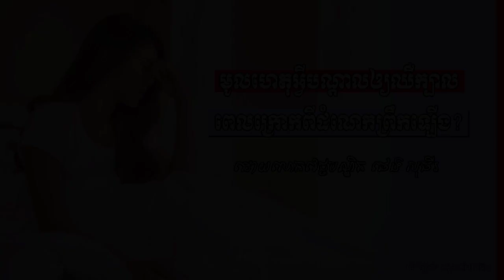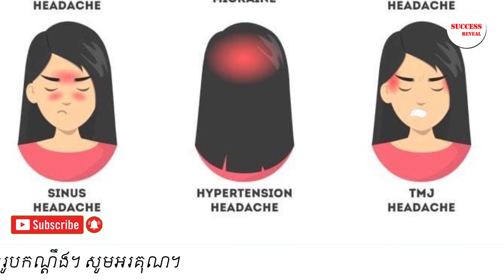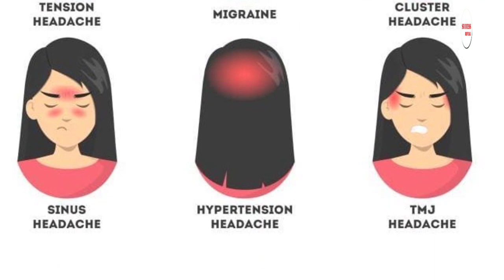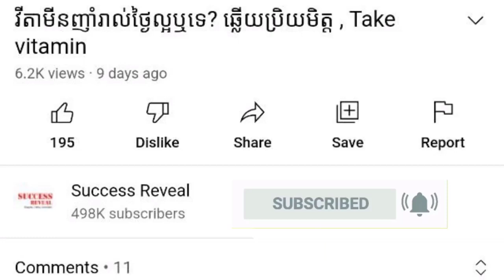មូលហេតុ​អ្វី​បណ្ដាល​ឲ្យ​ឈឺក្បាល​នៅ​ពេល​ក្រោក​ពី​ដំណេក​ព្រឹក​ឡើង? , Cause of Headache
In this video we want to show you about មូលហេតុ​អ្វី​បណ្ដាល​ឲ្យ​ឈឺក្បាល​នៅ​ពេល​ក្រោក​ពី​ដំណេក​ព្រឹក​ឡើង , Cause of Headache , SUCCESS REVEAL

តើ​មូលហេតុ​អ្វី​បណ្ដាល​ឲ្យ​ឈឺក្បាល​នៅ​ពេល​ក្រោក​ពី​ដំណេក​ព្រឹក​ឡើង?
តើ​មូល​ហេតុអ្វី នាំ​ឲ្យ​ឈឺក្បាល​ពេលព្រឹក?

✡ ABOUT US ✡
.: Why We create SUCCESS REVEAL channel :.
1. To inspire, Motivate, create new entrepreneur
2. Share Business knowledge, Entrepreneurship, Success
3. Free Business Education Online